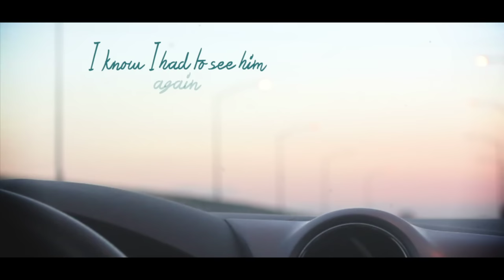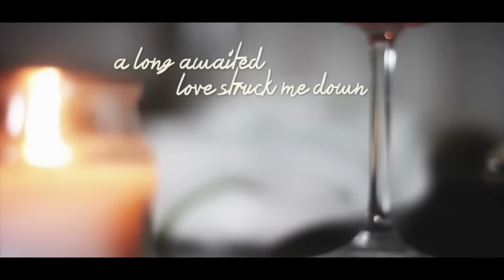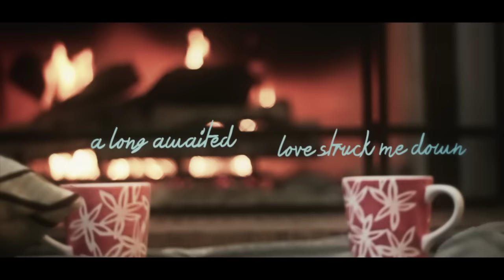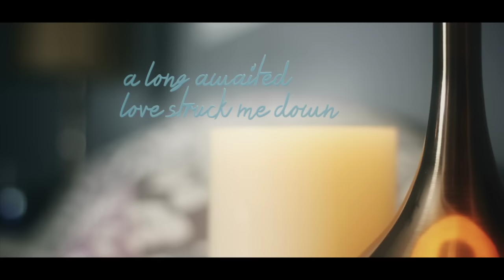Wanting 曲婉婷 - Love Struck Me Down [Lyric Video]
"Love Struck Me Down" - Lyrics, music, performed by Wanting.

Distributed in US by WMG.